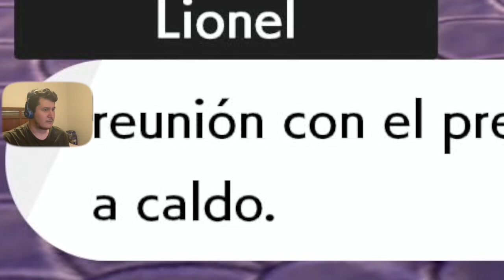OLIVIA, LA TODOS MIOS || Pokemon Espada [#18]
Llegando a ciudad Artréjo y todos se vuelven locos y atrevidos!! Hay mejores formas de expresarse, lo sabían? xD